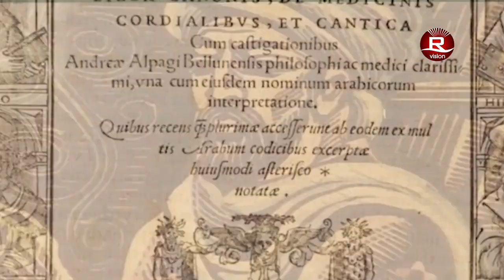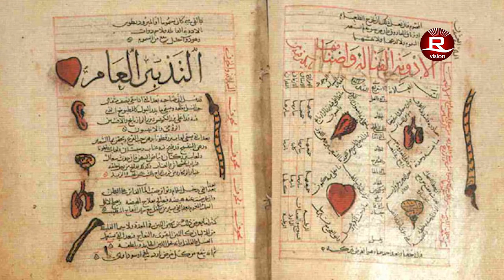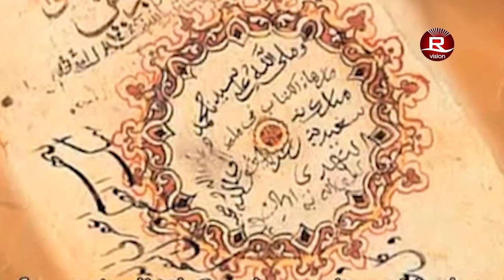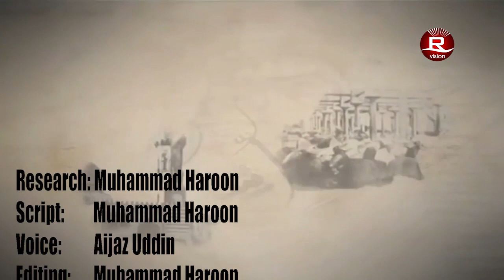History, Biography and inventions of famous scientists ibn sina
History Biography & Inventions famous scientist AVICENA also known as Sheikh ur Rais his inventions are still widely used & useful to Human beings in Daily life.